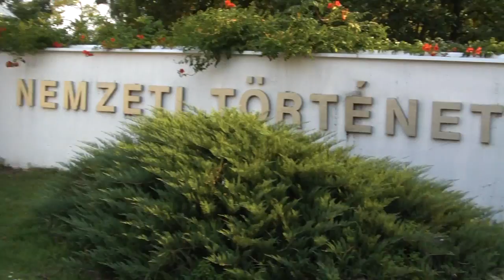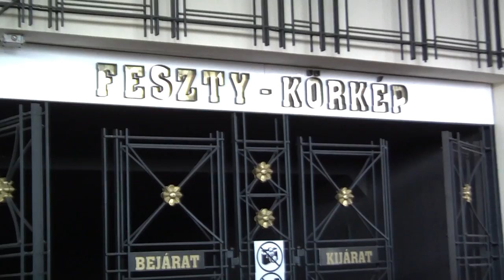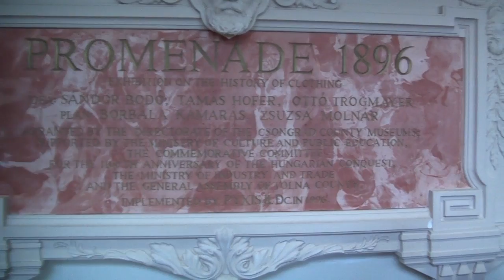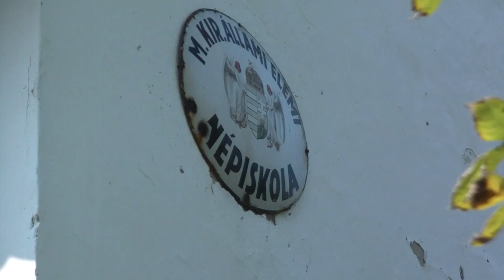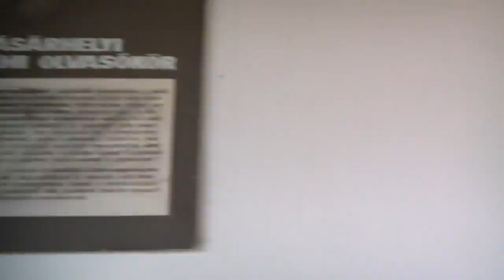Kirándulás Ópusztaszerre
Az adai Cseh Károly Általános Iskola tehetséges diákjainak kirándulása Ópusztaszerre.